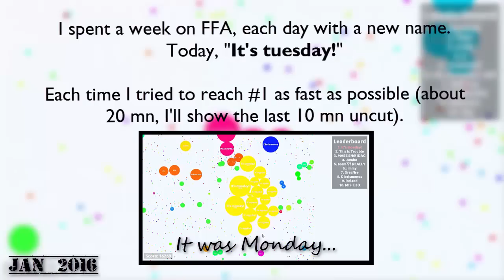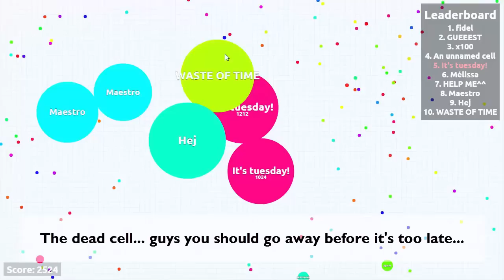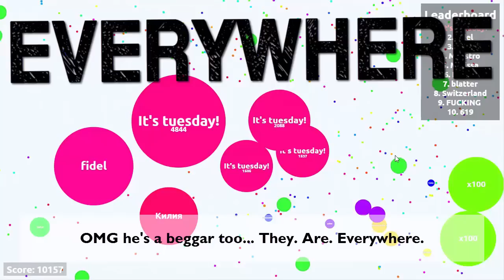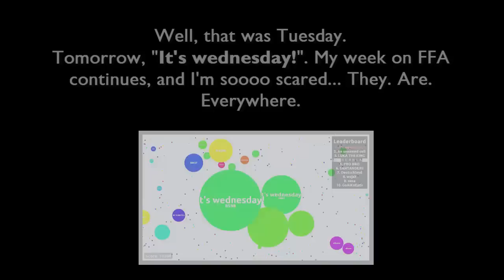My week on FFA, Tuesday, they are REALLY everywhere... (16.3K)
Note to youtube review team : I spend days to record the gameplay for each one of my agario videos, then I spend 2 more FULL days editing the video, including adding narrative as text commentaries. I try to engage with my subscribers in unique ways in each video. Please don't tag my channel as mass-producted content, this is wrong and unfair. Thank you for your understanding.

I've spent one week on FFA (from monday to friday). Each day, I tried to reach #1 as fast as possible. The result is 5 short videos, showing the state of FFA today.

* Tuesday : they are everywhere
* Wednesday : who wants to be a millionaire?
* Thursday : my little Hans would never team on FFA

Songs :
Tobu - Colors
(The short intro song is the end of WindFall by FatRat)